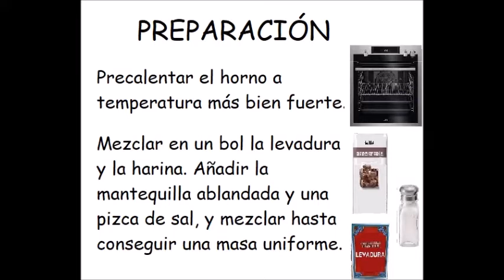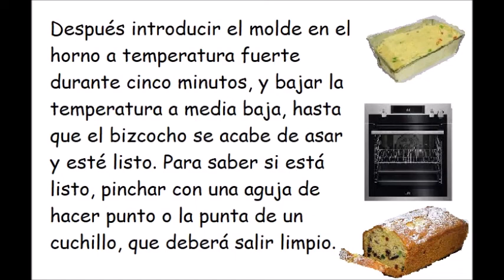PLUM-CAKE DE FRUTAS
TIEMPO DE COCCIÓN: DE 35 A 45 AMINUTOS, APROXIMADAMENTE, SEGÚN EL HORNO.

INGREDIENTES:

250 gramos de harina
150 gramos de azúcar
Una pizca de sal
90 gramos de mantequilla
Media cucharada de levadura
Dos huevos frescos
Medio vaso de leche
80 gramos de pasas de Corinto
80 gramos de frutas confitadas
Tres cucharadas de nueces peladas y partidas en trocitos

PREPARACIÓN:

Precalentar el horno a temperatura más bien fuerte.

Mezclar en un bol la levadura y la harina. Añadir la mantequilla ablandada y una pizca de sal, y mezclar hasta conseguir una masa uniforme.

Batir los huevos con el azúcar, y añadir a la masa anteriormente preparada. Incorporar la leche, las pasas y las frutas confitadas cortadas a tiritas pequeñas, y las nueces troceadas.

Amasar todo enérgicamente para que todos los ingredientes queden bien integrados.

Engrasar un molde y espolvorear con un poco de harina, y echar en el molde la masa.

Después introducir el molde en el horno a temperatura fuerte durante cinco minutos, y bajar la temperatura a media baja, hasta que el bizcocho se acabe de asar y esté listo. Para saber si está listo, pinchar con una aguja de hacer punto o la punta de un cuchillo, que deberá salir limpio.

Después de sacarlo del horno dejar enfriar antes de desmoldar el bizcocho. Espolvorear por encima con un poco de azúcar glas, si se desea, o decorar con algunas almendras laminadas, o frutas confitadas.